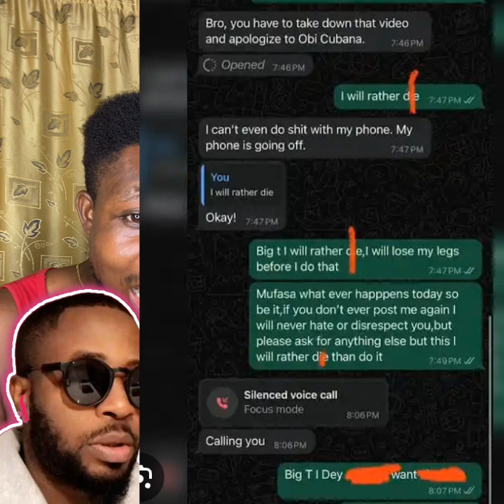Verydarkblackman is now an enemy to many people become of truth from his mouth.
In this video Today I am showing you Verydarkblackman is now an enemy to many people become of truth from his mouth.